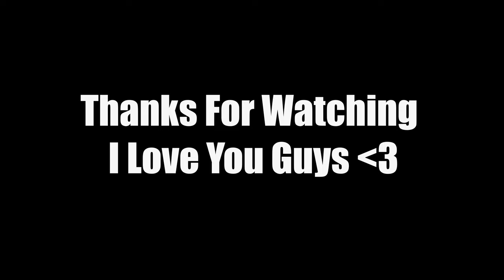Inni.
If You'd Like To Support Me More Join Channel Members-

Gun Classes I Use

Ax-50 Setup
Barrel-17.0" Factory Barrel
Laser-Tac Laser
Stock-Singuard Arms Assassin
Ammunition-9 RND Mag
Rear Grip-Strippled Grip Tape
(Knife As Secondary)

M4A1 Setup
Muzzle-Monolithic Suppressor
Barrel-Corvus Custom Berrel
Stock-No Stock
UnderBarrel-Merc Foregrip
Ammunition-60 RND Mag
(Knife As Secondary)

MP5 Setup
Muzzle-Muzzle Break
Stock-FTAC Collapsible
UnderBarrel-Merc Foregrip
Ammunition-10MM Auto 30 RND Mag
(Knife As Secondary)

MP7 Setup
Muzzle-Monolithic Suppressor
Barrel-FSS Recon
Stock-No Stock
UnderBarrel-Commando UnderBarrel
Ammunition-60 RND Mag
(Knife As Secondary)

UZI Setup
Stock-No Stock
Ammunition-.41 AE 32 RND Mag
(Knife As Secondary)

AMAX Setup
Muzzle-Monolithic Suppressor
Barrel-XRK Zodiac S440
Stock-No Stock
Underbarrel-Commando Foregrip
Ammunition-45 RND Mag

Ignore Tags

Key words - itzwill ,will , itzsenshi , ItzWill BEST CLASS SETUP | Search and Destroy ( COD MW) BEST Rush routes in modern warfare| Search and Destroy (Modern Warfare)
Hacking MW SnD SnD MW mw search and destroy modern warfare search and destroy modern warfare snd cod mw search and destroy call of duty modern warfare snd best mp5 best uzi